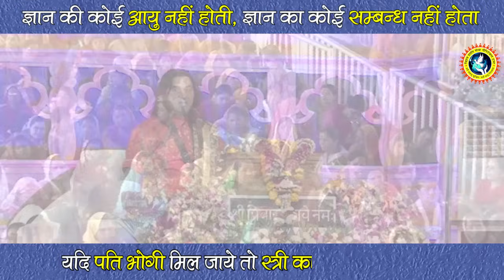जानिए मानव शरीर धारण करने से पूर्व आत्मा कहाँ आती हैं ? || Shri Devkinandan Thakur Ji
जानिए मानव शरीर धारण करने ये पूर्व आत्मा कहाँ आती हैं ? || Shri Devkinandan Thakur Ji
|| Shri Devkinandan Thakur Ji || DnThakurJi

Copyright : DevkinandanJiMaharaj

devkinandan bhajan
baba bageshwar
dhirendra krishna shastri
Trending
trending Short video
trending shorts
bhagwat katha live
bhagwatkatha
shrimad bhagwat katha
Live katha
bhagwat2022
krishan katha

devkinandanThakur
devkinandanthakurji
bhajan live
devkinandan thakur ji ka shiv puran
भागवत कथा
श्रीमद्भागवत कथा
वृंदावन